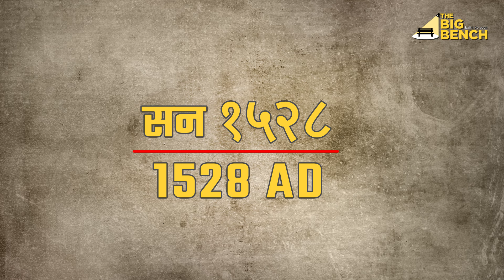राम को मान्यता न देना क्या कांग्रेस की सबसे बड़ी गलती थी?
500 साल के इंतजार के बाद हर भारतीय का राम मंदिर का सपना पूरा हो गया है. लेकिन सिर्फ मंदिर बना देने से काम नहीं चलेगा. सच्चा सपना तभी पूरा हो सकेगा जब भारत में राज राज्य की स्थापना भी हो सकेगी. रामराज्य देश में कैसे आएगा? और उसके लिए देश के हर नागरिक को कौन सी जिम्मेदारी उठानी होगी? देखिए कुछ तो लोग कहेंगे का नया एपिसोड

After waiting for 500 years, every Indian's dream of Ram temple has been fulfilled. But just building a temple will not suffice. The true dream will be fulfilled only when a royal state can be established in India. How will Ramrajya come to the country? And what responsibility will every citizen of the country have to bear for that? Watch the new episode of Kuch Toh Log Kahenge.